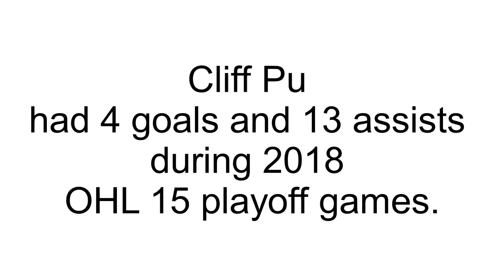Cliff Pu 2018 OHL playoff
On January 3, 2018, the London Knights traded Cliff Pu to the Kingston Frontenacs for Nathan Dunkley and draft picks. Cliff Pu played for Frontenacs during 2018 OHL playoff. He had 4 goals and 13 assists in 15 games.